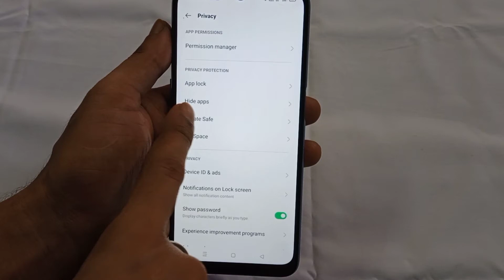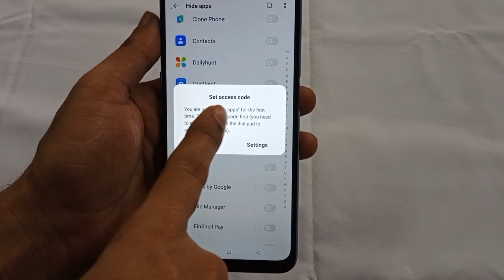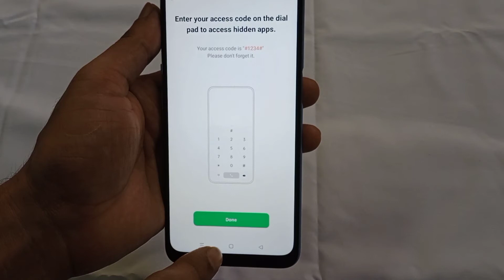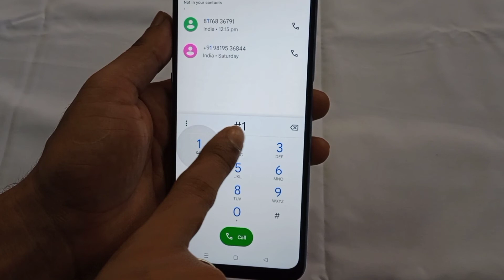Oppo K10 app hide setting | Oppo K10 mobile me app hide kaise kare | how to hide apps in Oppo k10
hello friends aaj ki is video ke madhyam se maine aap logo ko bataya hai ki Oppo K10 mobile me app hide kaise kiya jata hai